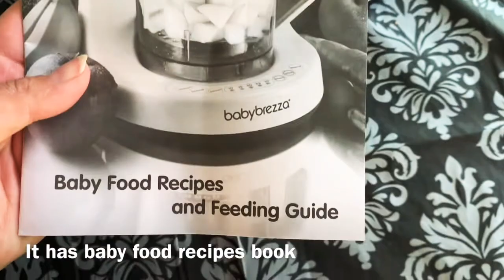Making my own baby food| Baby Brezza| One Step Food maker| Butternut Squash Puree| 6 Months Old Food